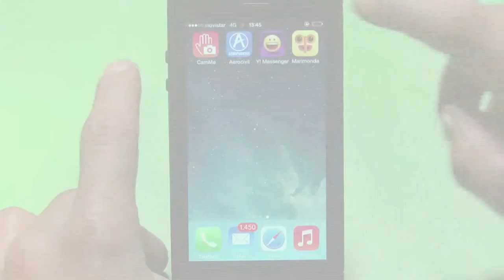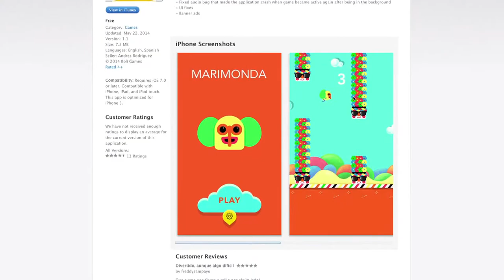AldeaTIC Marimonda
Este es un videojuego desarrollado por Barranquilleros